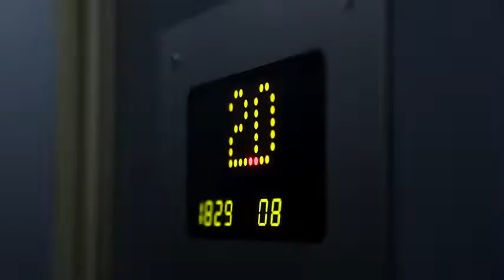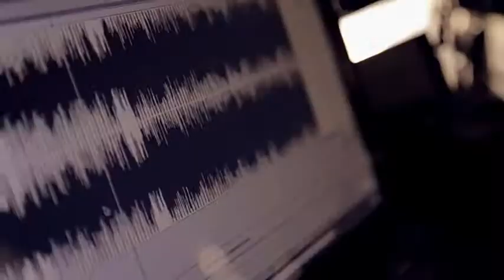AEROPLAN - El Grito (LPZ-25-AGO-2014)